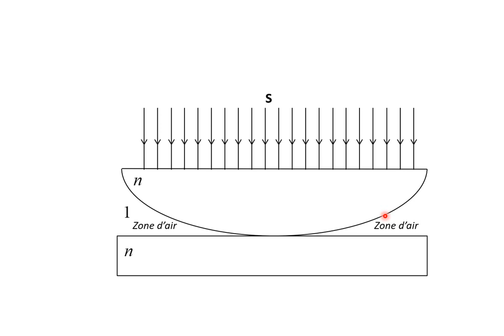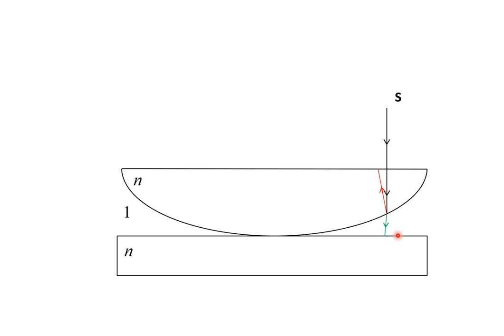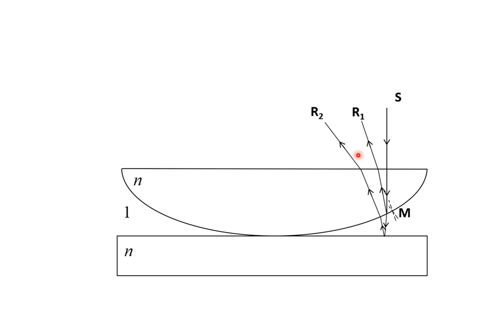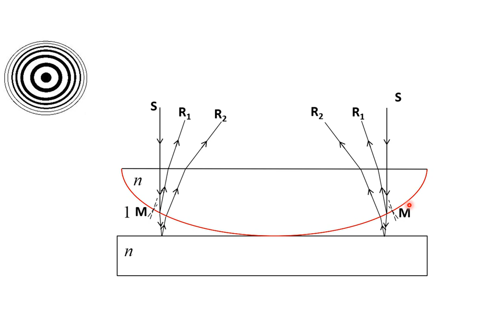2-Comment les rayons interfèrent-ils ?